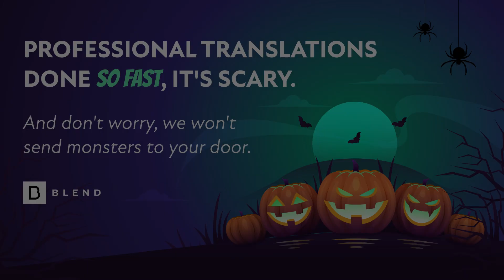Happy Halloween From the BLEND Team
Professional translations - done so fast, it's scary.
Fast accurate translations, any day of the year. Happy Halloween.